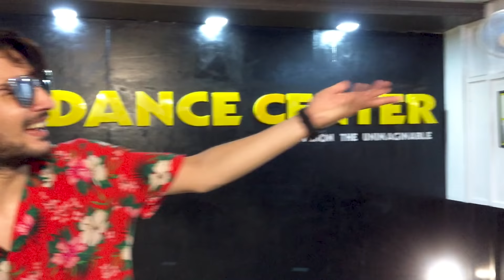Niche Phoolon Ki Dukan | Govinda | Gowin × Prashant Choreography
So here is the video of our recent Bollywood workshop . and trust me we had crazy fun.
it was an amazing class all together .
this showcase is mix of two showcase . we had two slots , so we mixed videos of both showcase. hope you guys like it .
 Gowin Prashant Collab .